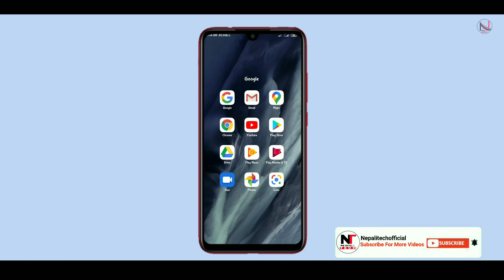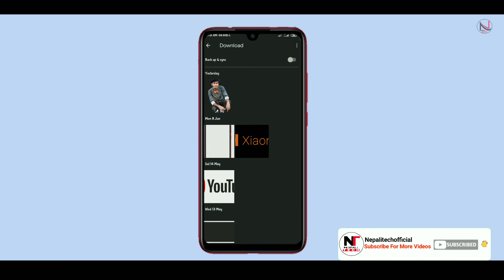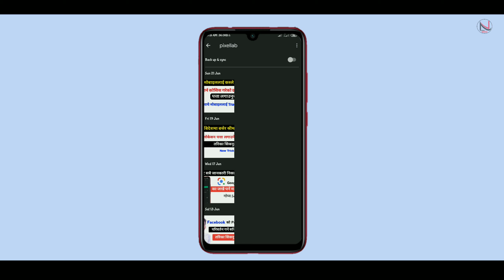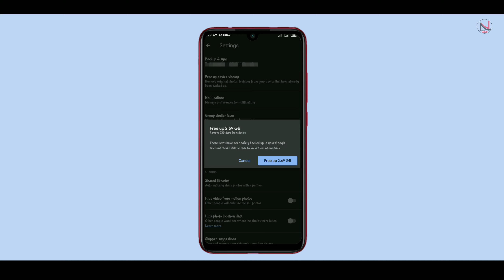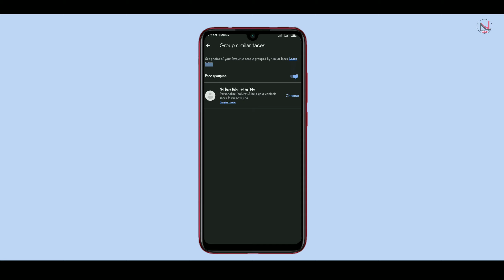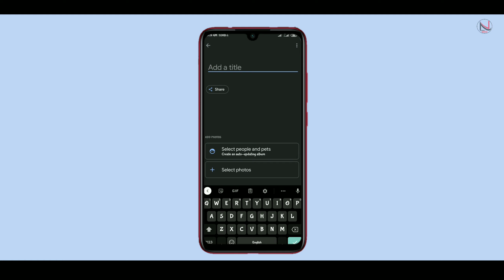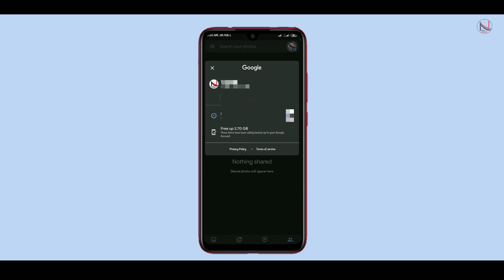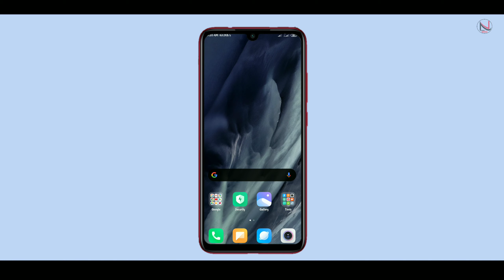How To Use Google Photo In Nepali - Google Photo प्रयोग गर्ने तरिका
Hello Friends Namaste,Yo Video Ma Tapai Haru Lai Bataia Ko Chu Google Photo Application Lai Use Kasari Garna. Google Photo Google Kai Product Ho Yes Bate Tapai Haru Lae Aafno Photos Videos Kali Free Ma Store Garna Saknu Huncha, Google Photo Bate Tapai Haru Aafno Photos Lai Movie Create Garna Saknu Huncha etc. Malia Aasha Xa Ki Yo Video Tapai Haru Lai Ramaro Lagcha

Video Topic:)
1. How to use Google Photo
2. How to use Google Photo in Nepali
3. Google Photo
4. Why Google Photo is Safe
5. Google Photo use Kasari Garna
6. Google Photo ma Photos Save Kasari Garna
7. Google Photo Backup & Sync
8. How to save My Photo In Google Photo
9. Google Photo प्रयोग गर्ने तरिका
10. Nepalitechofficial